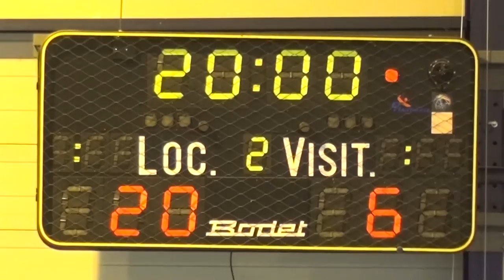Match Montluçon - Varennes Saint Pourçain -13F Départemental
Le match de Handball en intégralité et en HD opposant le BS MONTLUCON au HB VARENNES SAINT POURCAIN en -13 féminines championnat départemental.

Match remporté par Montluçon 20 - 6